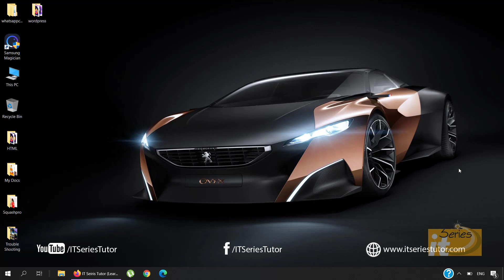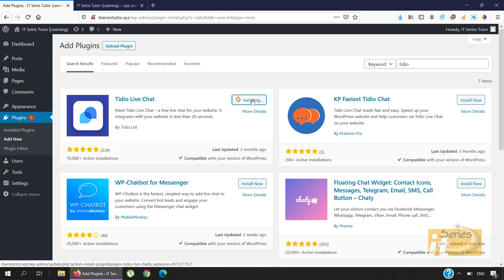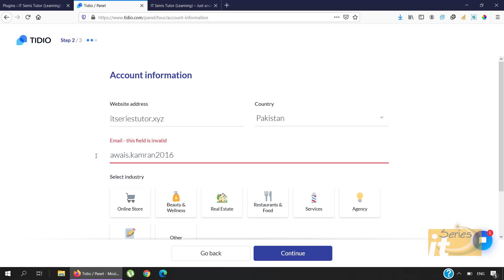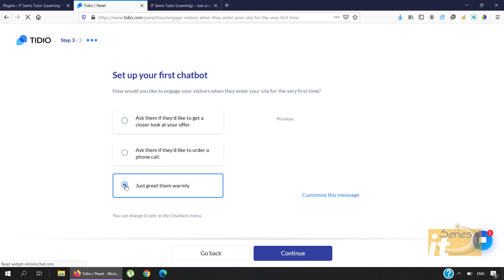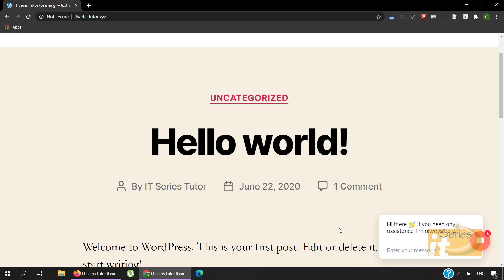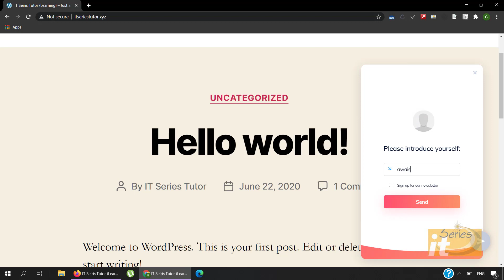How to Add Live Chat on WordPress Site(Urdu/Hindi)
In this video, we will learn how to add Live Chat Feature on WordPress site.